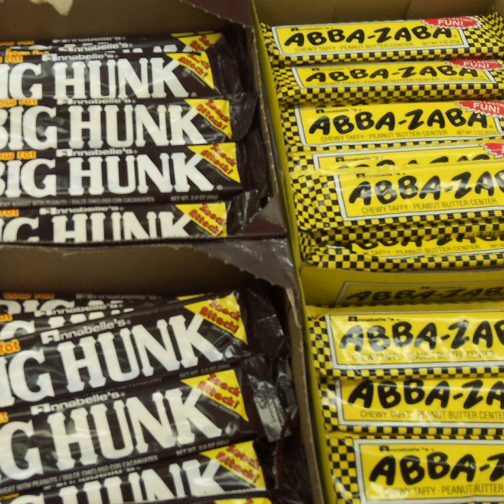We Remember Sid Caesar, Video Rental Shops, and those Clunky VHS Tapes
On this episode of Galaxy Moonbeam Night Site, we look back at the closure of Blockbuster Video, the well-known video rental house.  George looks back at how this industry came into being and how the demand for video rentals drove the growth of these neighborhood stores.  Mike and Smitty also recall their experiences in renting movies and visiting the mom and pop video rental stores of the past.  How was it that Blockbuster closed?  Find out by listening in!  We also look back at the life of Sid Caesar, the pioneer television sketch artist who is remembered for his work on such shows as "Your Show of Shows", and "Caesar's Hour", as well as his motion picture work.  The Galaxy guys recall their memories of watching Sid Caesar on TV, and recall the era of live television programming.  Our Retro-Commercial is a classic one for Blockbuster Video.  Join us on Galaxy Moonbeam Night Site, on the Galaxy Nostalgia Network!